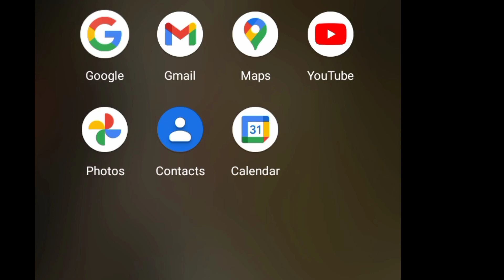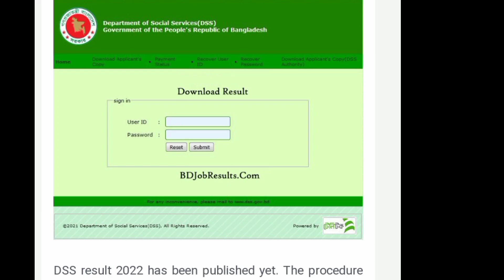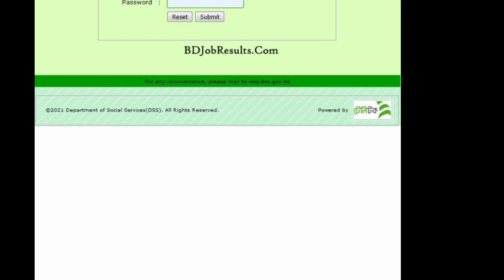কিভাবে সমাজসেবা অধিদপ্তরের রেজাল্ট দেখবো?|how can foundd dss result by mobile phone?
মোবাইল দিয়ে কিভাবে সমাজসেবা অধিদপ্তরের ইউনিয়ন সমাজকর্মী রেজাল্ট দেখা যাবে সম্পর্কে বিস্তারিত জানিয়ে দেওয়া হয়েছে ভিডিওটিতে আপনারা যারা সমাজসেবা অধিদপ্তরের রেজাল্ট দেখতে চান অবশ্যই ভিডিওটি একবার হলেও দেখবেন দেখুন তাহলে বুঝতে পারবেন ভালো লাগলে আমার ভিডিওটি লাইক শেয়ার কমেন্ট করবেন চ্যানেলটি সাবস্ক্রাইব করবেন ধন্যবাদ।